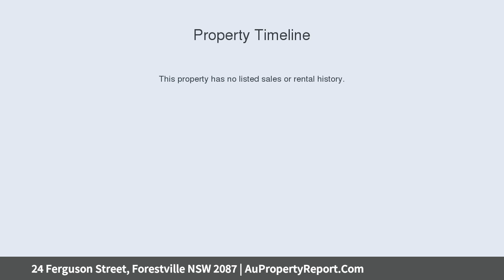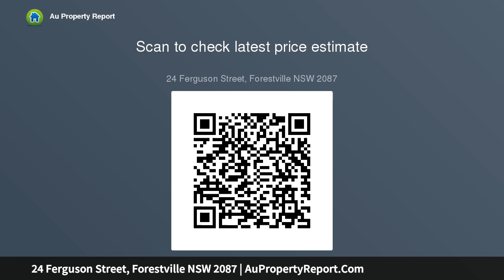24 Ferguson Street, Forestville NSW 2087 | AuPropertyReport.Com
24 Ferguson Street, Forestville NSW 2087
Property Type: house
Bedrooms: 4
Bathrooms: 4
Car Space: 4
INCREDIBLE ENTRY LEVEL OPPORTUNITY WITH ENDLESS POTENTIAL